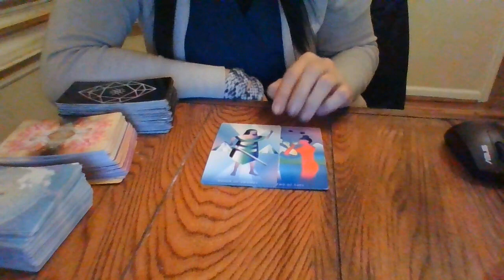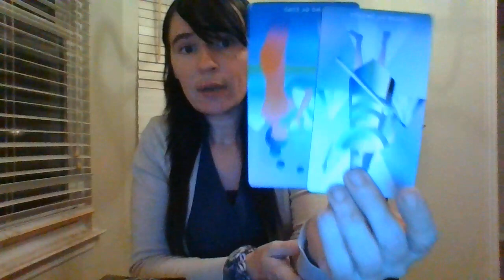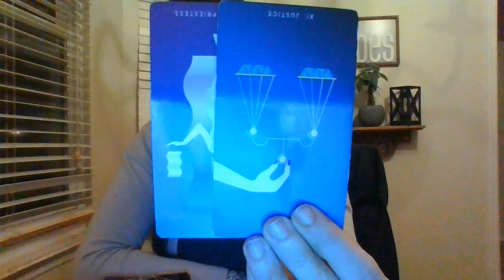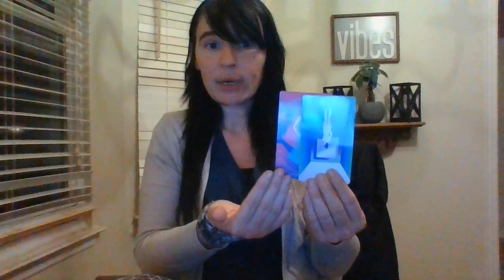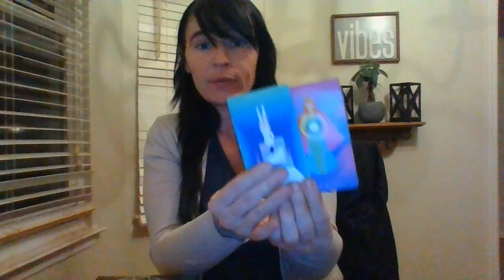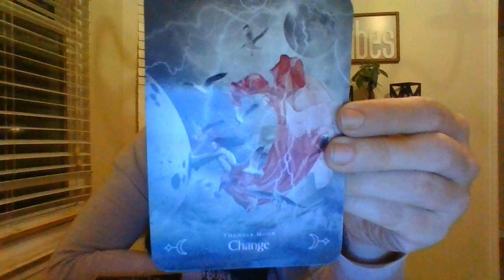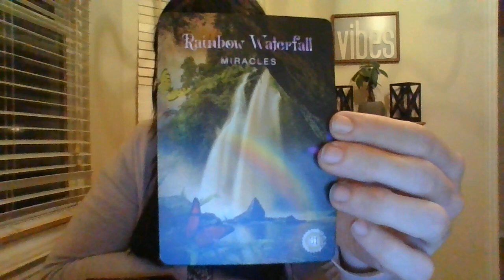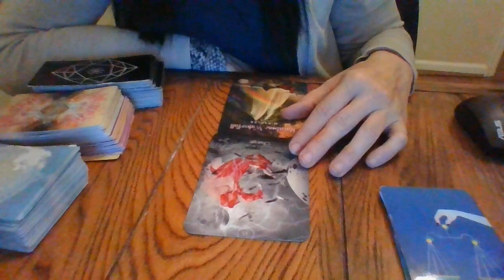CANCER- DEC 21- A MIRACLE IS COMING!